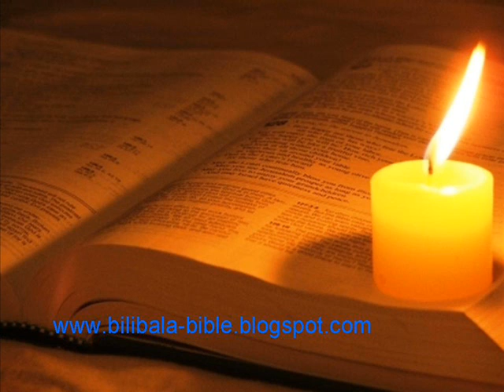Bilibala Bible 以西結書第 2 章 - 講不出聲 3